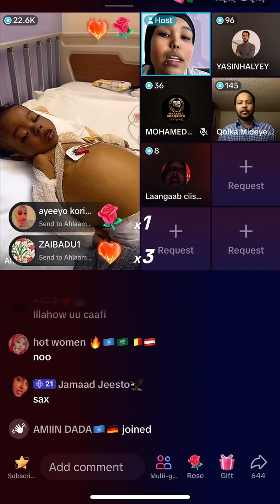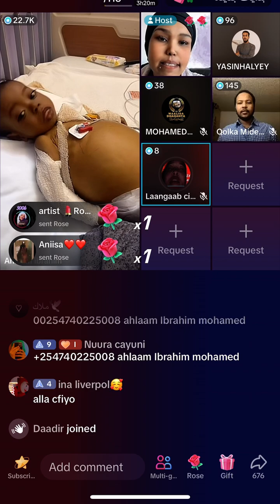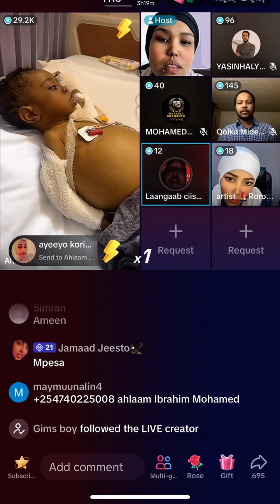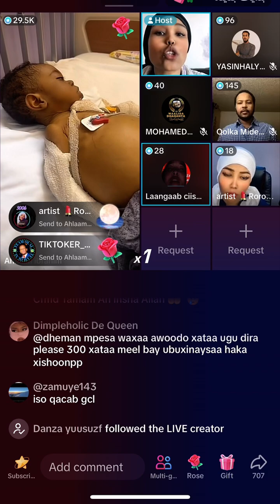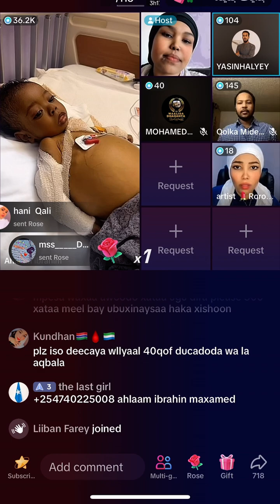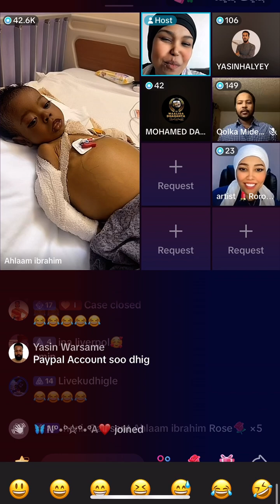Hala cawiyo Wilka yar 😭🥹💔